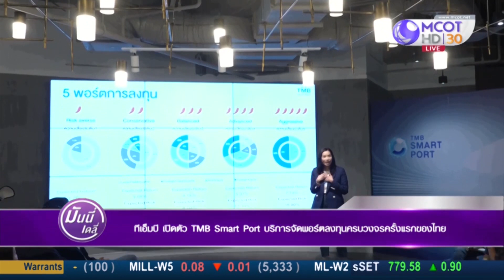Money Daily 13 มี.ค. 62 ทีเอ็มบี เปิดตัว TMB Smart Port บริการจัดพอร์ตลงทุนครบวงจรครั้งแรกของไทย